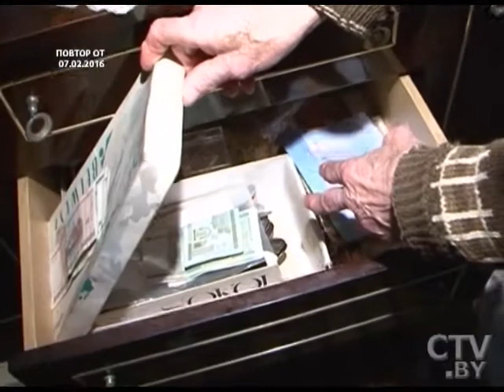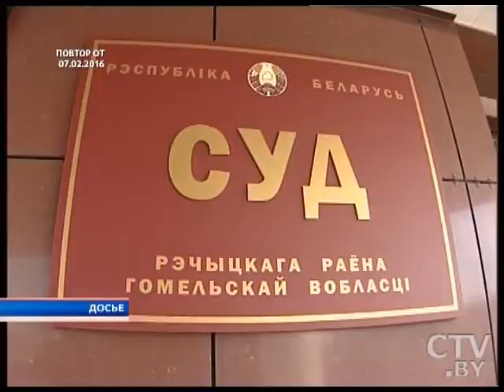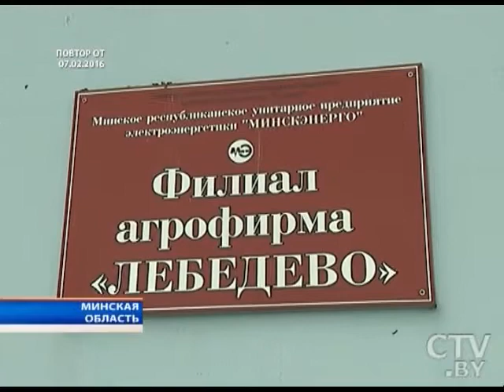Защищены ли одинокие пенсионеры на селе от преступников – эксперимент СТВ